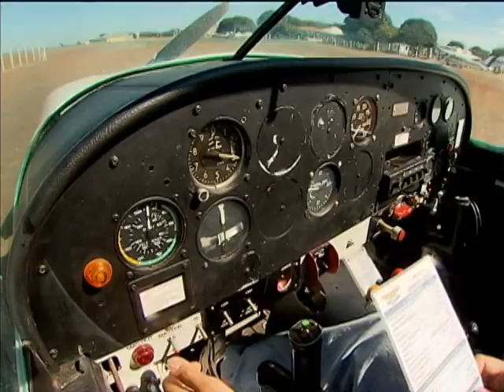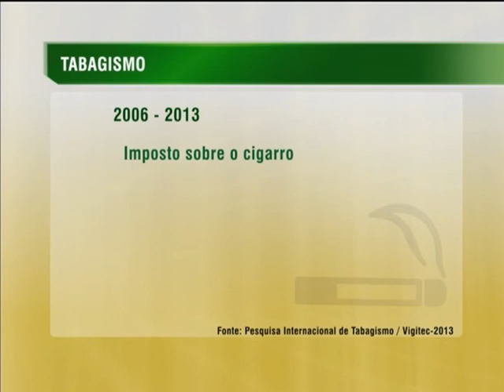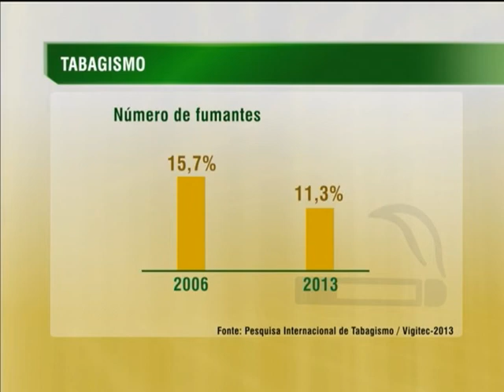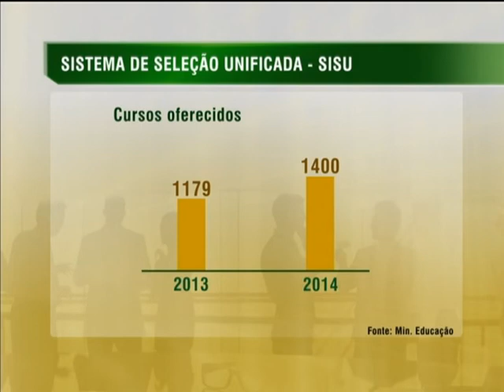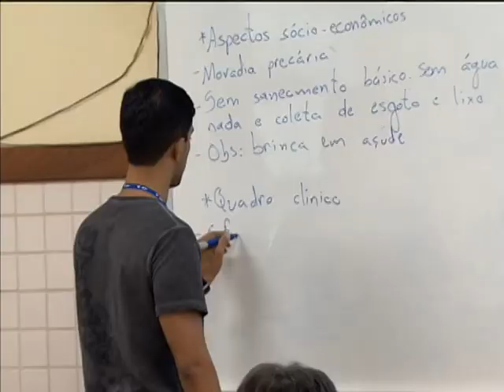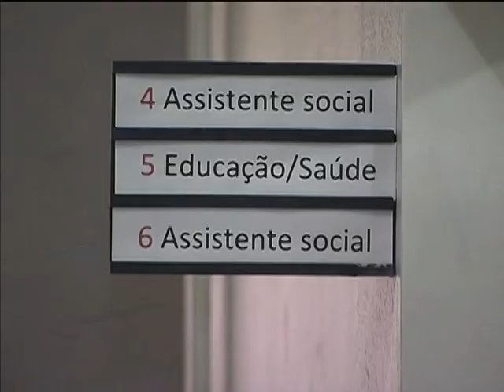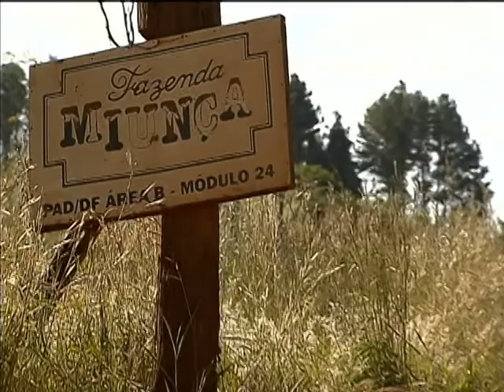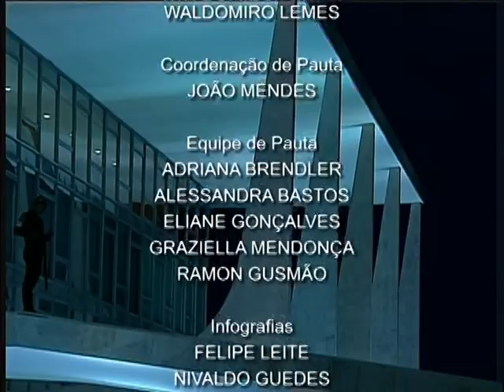Jornal NBR NOTÍCIAS na íntegra - 30 de maio